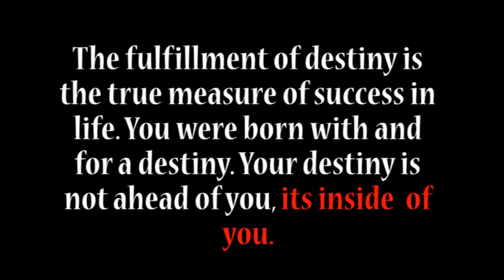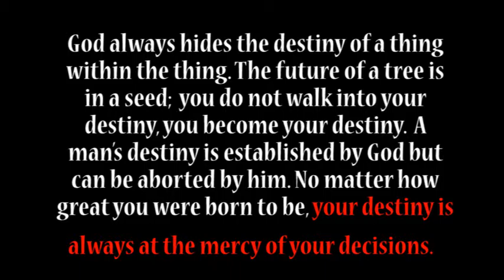Destiny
Inspire Me Maagazine... A Word of Inspiration - Destiny ... Lyric Video